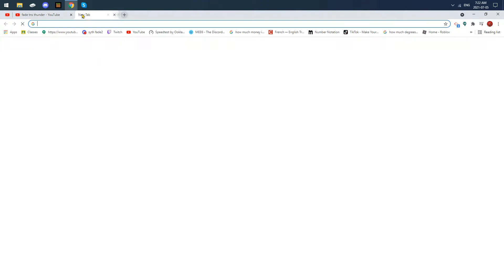new news on me and colton